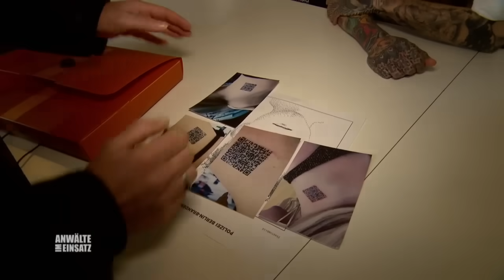Schockierendes Täterprofil 😱👱🏻‍♀️ "Er hat einen EINDEUTIGEN TYP" | 2/2 | Anwälte im Einsatz | SAT.1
Verena Oswald baut am morgen nach einer Partynacht einen Autounfall. Im Krankenhaus entdeckt der behandelnde Arzt, dass Verena ein QR-Code auf die Schulter tattoowiert wurde. Verena kann sich jedoch an den Tag vor dem Unfall nicht mehr erinnern.